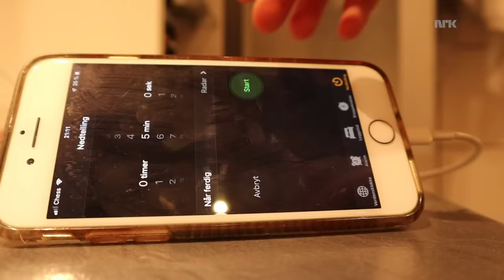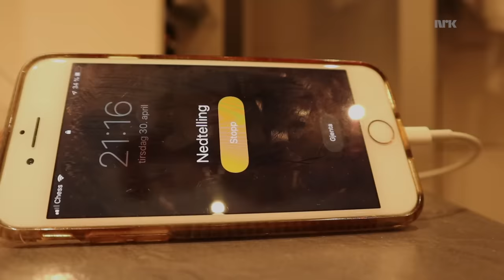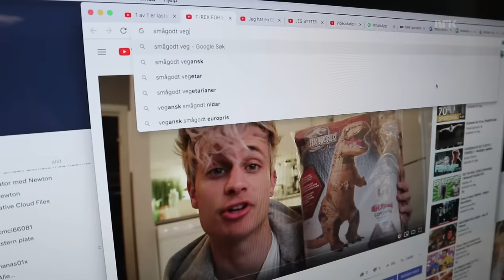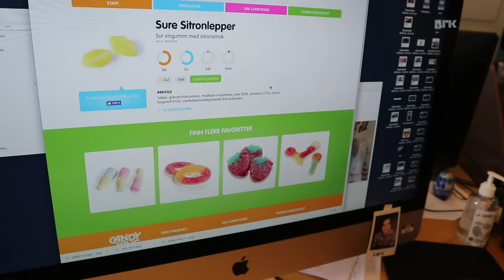VEGETARIANER OG SØPPELFRI i en uke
Jeg ble utfordret til å være klimaboss en uke, det vil si å prøve å leve så miljøvennlig som mulig. Jeg valgte meg ut tre ting jeg skulle fokusere på; ikke spise kjøtt, ikke produsere søppel og dusje kortere. Det ble en lærerik uke der jeg fikk meg flere øyeåpnere, både at det var ganske lett å leve kjøttfritt, og at jeg til vanlig produserer veldig mye unødveldig søppel.